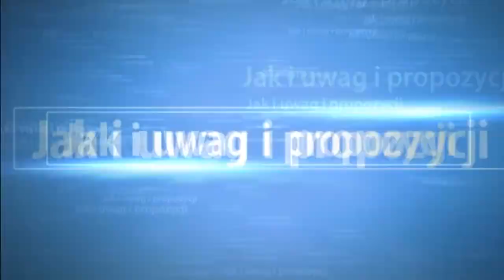Gramy w Wiedźmin 2 Zabójcy Królów #005 Prolog cz 5 By Death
Kolejny mój gameplay z wieśka 2 lecimy dalej z prologiem. Wybaczcie że jest ich tak dużo
Gorąco zapraszam do subów komentów uwag jak i opinii oraz propozycji